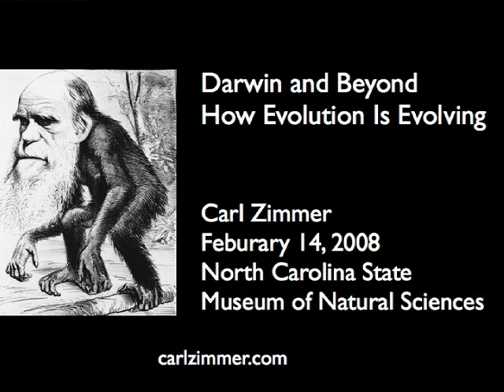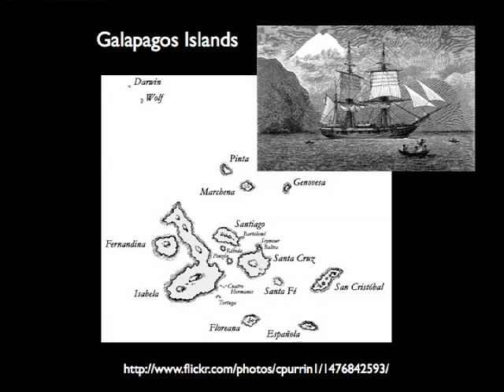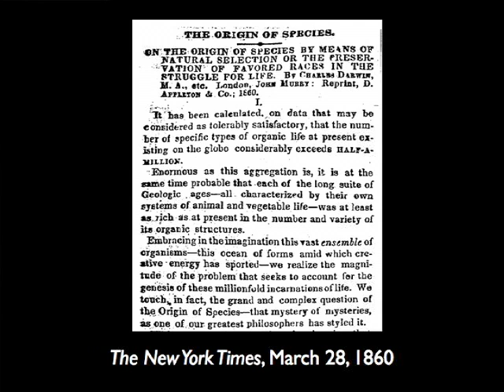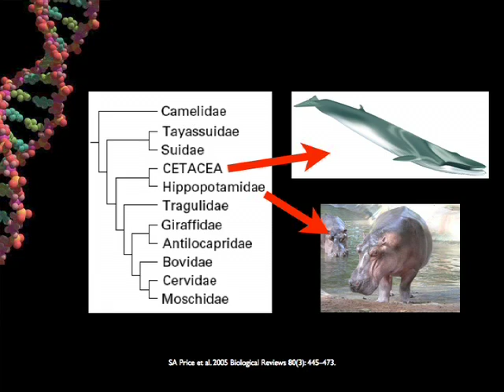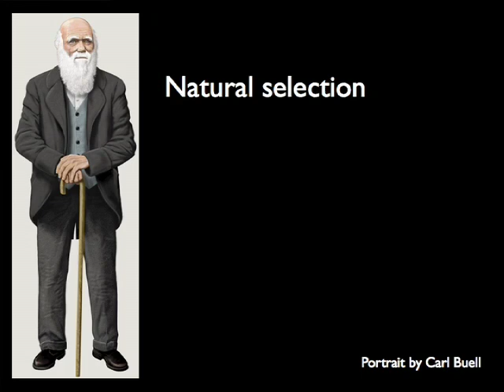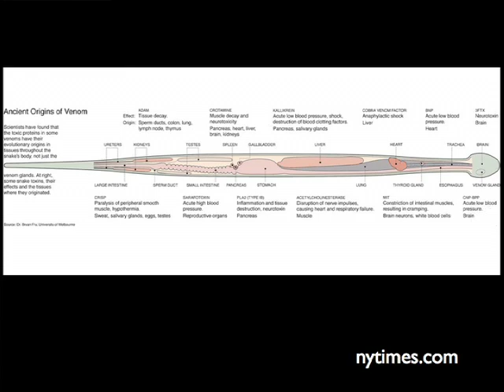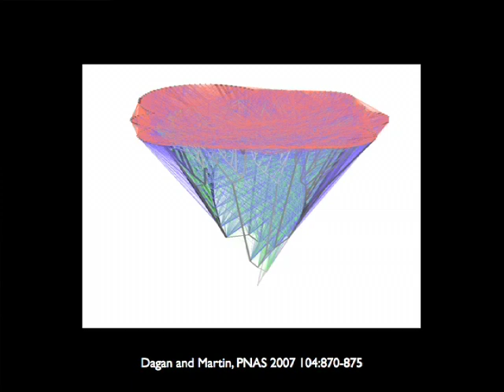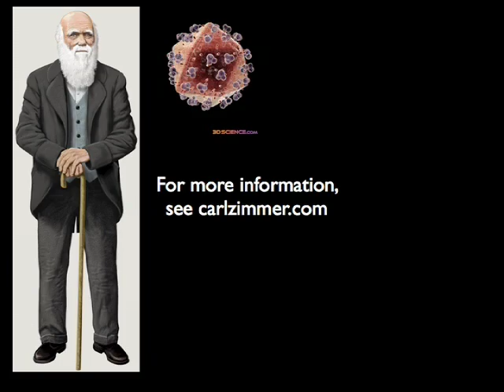Carl Zimmer - Evolution Speaker Series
Carl Zimmer's February 12, 2009 presentation at the North Carolina Museum of Natural Sciences.